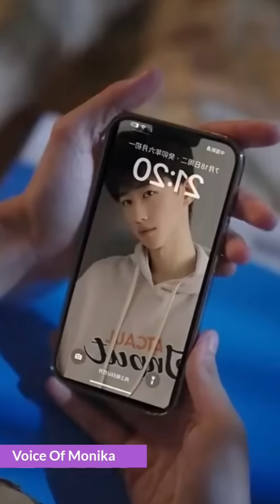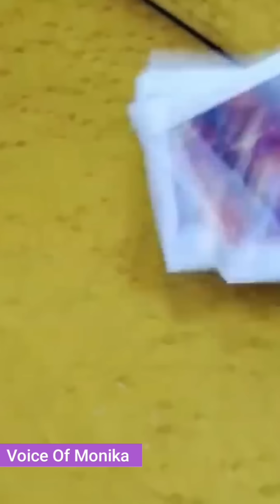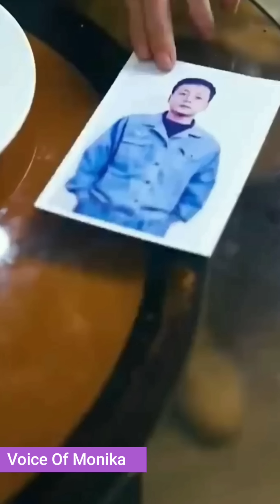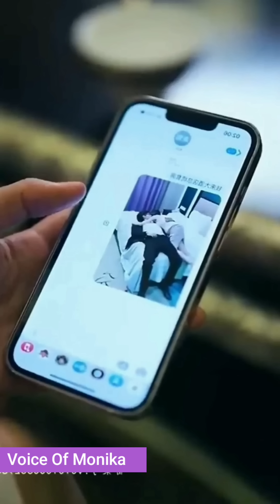Rude CEO Loves her the Most but also Hurts her the Most | Chinese Drama Hindi Explanation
New Chinese drama Explanation
Thai love story drama explained in Hindi
Korean drama explained in Hindi revenge love story
revenge love story Chinese drama Hindi explanation
revenge love story Korean drama in Hindi
new Chinese drama eng sub
Korean and Chinese drama Hindi explanation
the lady and the lies Chinese drama
the lady and the lies 2023 drama explained in Hindi
the lady and the lies drama explained in Hindi
hate but love story drama explained in Hindi
Hindi dubbed dramas explanation
revenge love Chinese drama
ruthless ceo tortures his innocent wife in bed
hate to love story drama
revenge Chinese drama explained